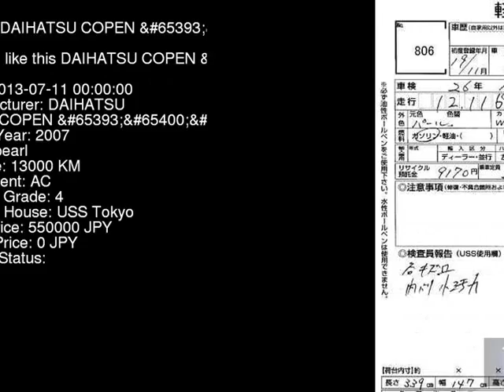2007 DAIHATSU COPEN L880K